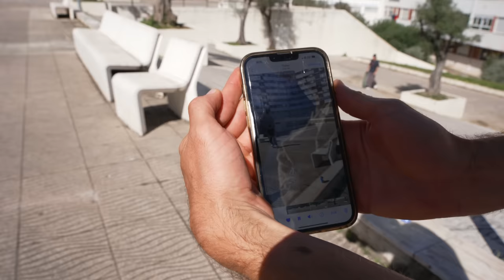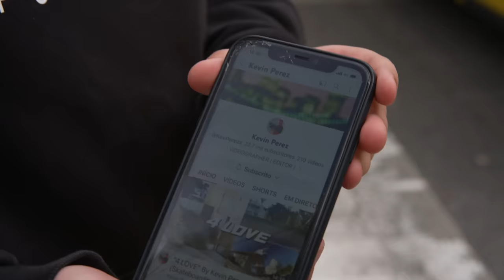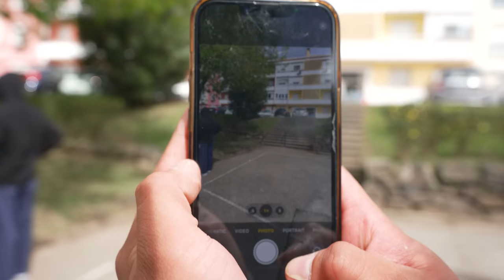PORTUGAL WITH GEOMETRIC ALLSTARS (BTS)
I went to Lisbon, Portugal for 6 days with the Geometric All Stars and came back with this !!

Filmed & Edited by Kevin Perez

DYLAN JAEB
LEO ROMERO
DAKOTA SERVOLD
BRADEN HOBAN
BEN HAVRAN
NEEN WILLIAMS
ISH CEPEDA
THOMAS DRISTAS
CHRISTIAN HENRY
RONNIE KESSNER
ART CORDOVA
TRENT MCCLUNG
BLAKE CARPENTER
MAREK ZAPRAZNY